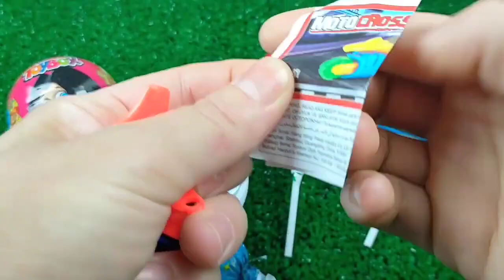Mini tractor transporting Radha Krishna Trolly Gauri Ganesh Murti durga candy Navratri,water tanker